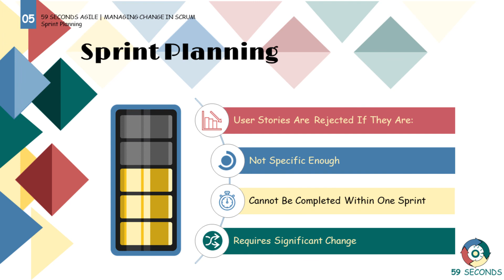Project Management and Sprint Planning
In this video we discuss project management and sprint planning. Sprints are planned based on team velocity. During Sprint Planning meetings the Development Team may accept or reject a user story. Let's Begin.

1. An Introduction to Project Management and Sprint Planning 0:00
2. Rejecting User Stories | Project Management and Sprint Planning 0:03
3. Cannot be completed with one sprint | Project Management and Sprint Planning 0:36
4. Visual Summary of Project Management and Sprint Planning 1:09

59 Seconds Agile is a training website that provides free video training. Focussing on how to optimise product delivery by using the Agile values and principles. Free training courses are available for Scrum Masters, Product Owners, Developers, Testers, User Stories, Planning and Estimating and Testing.

👩🏻‍🏫For more information on Project Management and Sprint Planning,